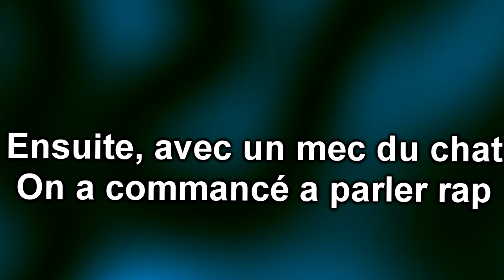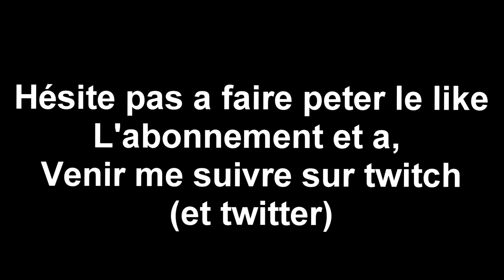Best of Frost I "J'défends Django comme si c'était ma daronne"